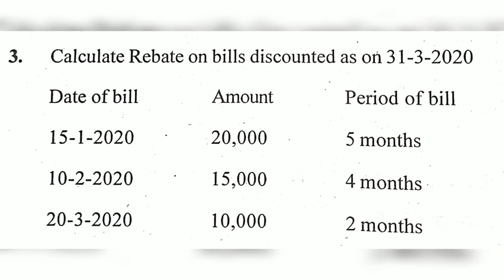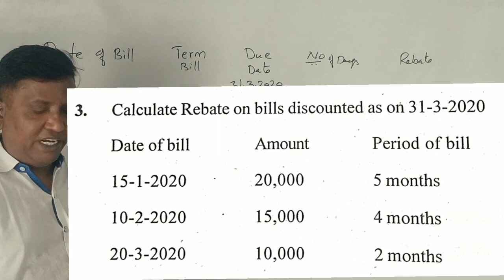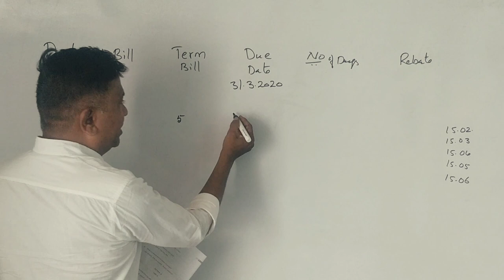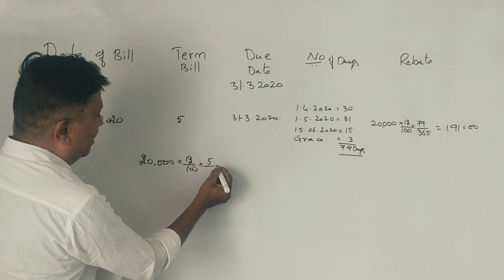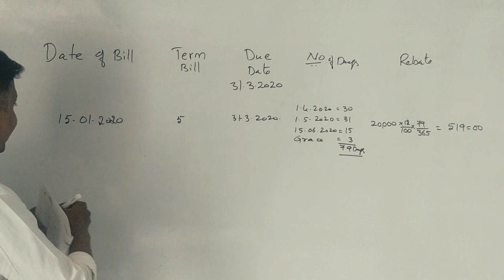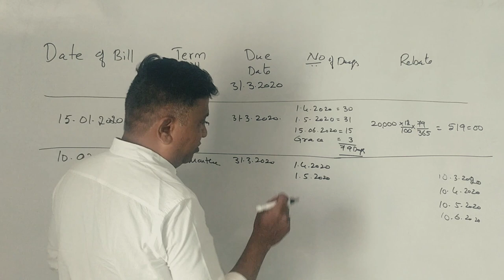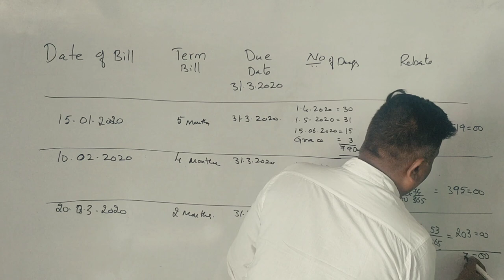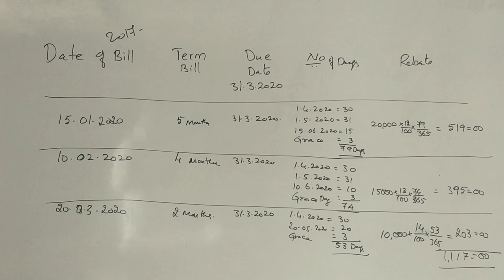Accounting for Banking Companies in Kannada - BCU 2020-21 Question Paper for 6 Marks(By Srinath Sir)